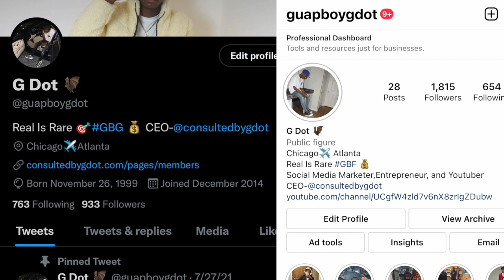HE ROBBED HIS COUSIN BUT HIS MOM SNITCHED TO 12!